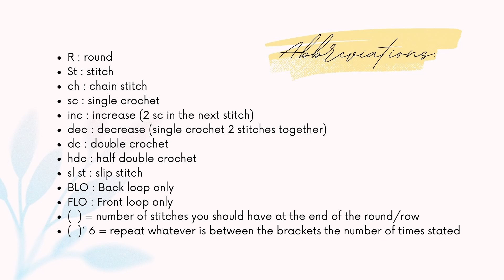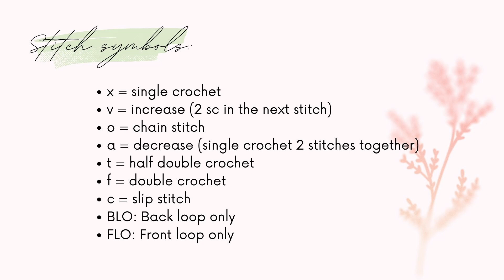[Keychain] Tiny Elephant Amigurumi : Crochet Pattern แพทเทิร์นโครเชต์ช้างจิ๋ว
Instructions 00:24
Pattern  01:51

Size: about 3 inches.
ตุ๊กตาขนาดประมาณ 3 นิ้ว

Elephant Amigurumi : Crochet Pattern แพทเทิร์นโครเชต์ช้างน้อย

Abbreviations:
st: stitch